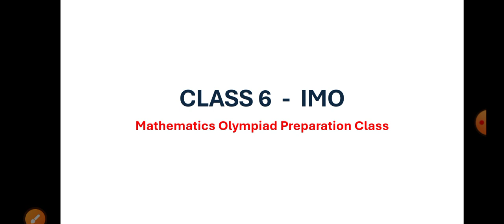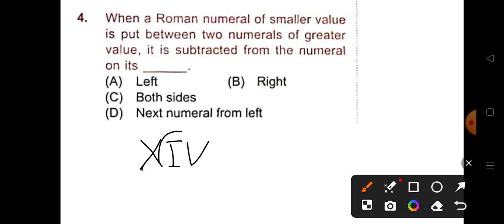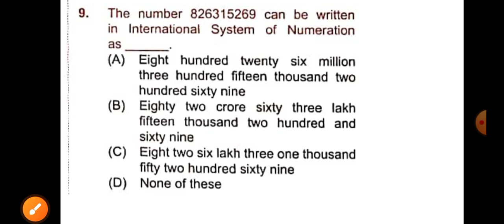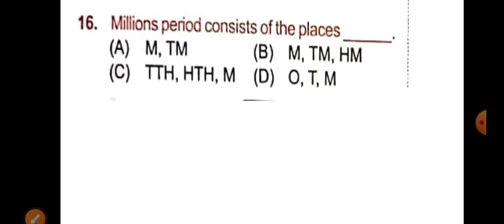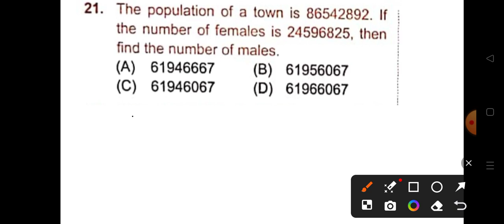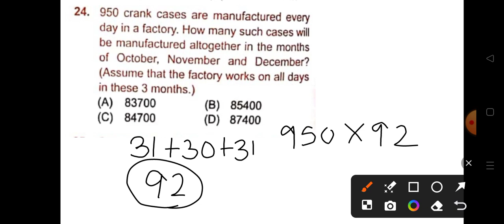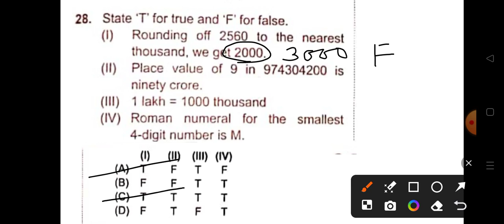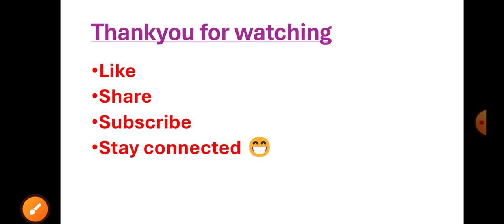CLASS 6 IMO | Chapter 1 Knowing our Numbers| Preparation Class Maths Olympiad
About- Hello dear students, Here you will get the solution of mathematics and Question answer of science from class 3 to 8 of DAV PUBLIC SCHOOL
And for parents, If you are looking for parenting advice or tips or trying to figure out how to bring learning from the classroom to home then I am here to share my experience as a teacher of tiny tots and also talk about some magical ways to make them learn...through assignment works and games in which parents will have to get involve with their child for better learning of their ward as well as themselves...
Here you will find videos related to Maths,
science,
basic activities,
special experiments for kids at home,
parenting advice,
Exam tips,
Facts about trees etc.